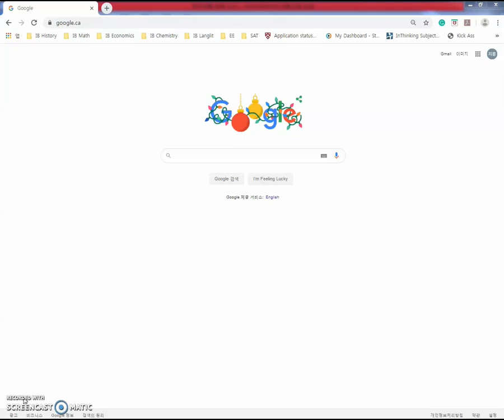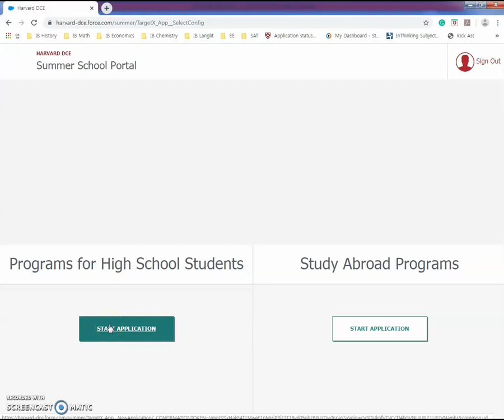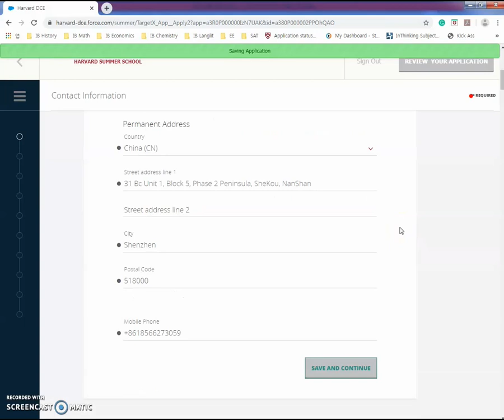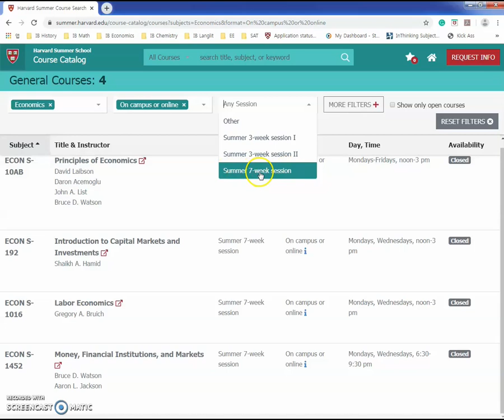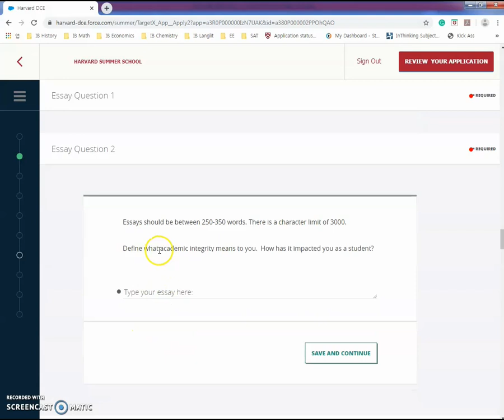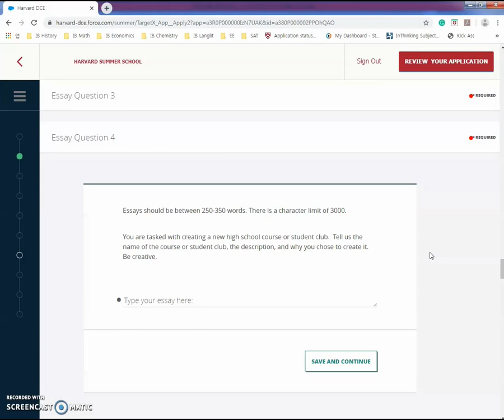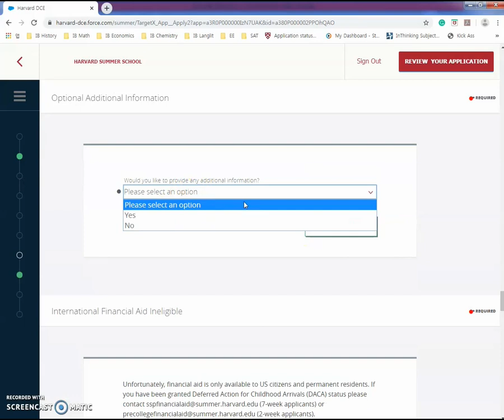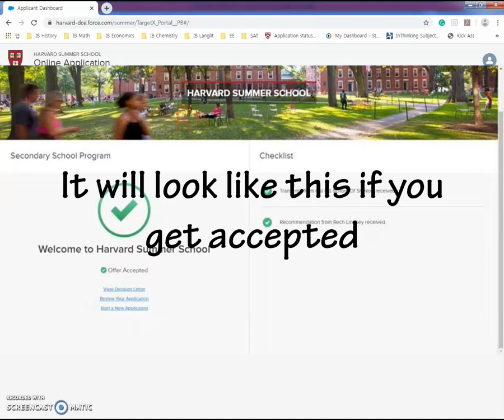JIHOON's Harvard Summer School :: How to apply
This video explains how to apply to the Harvard Summer School Program.